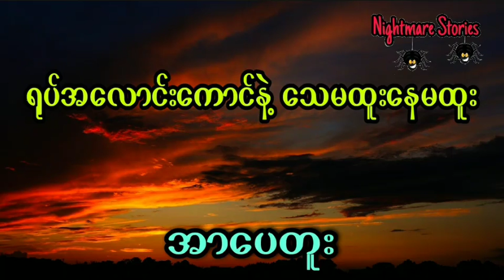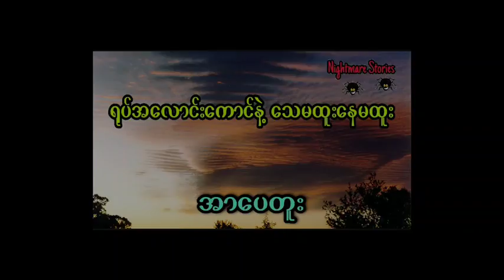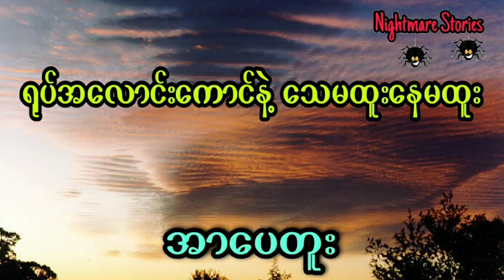ဖဲမှော်သွင်းလို့ ချမ်းသာသွားသူ (ဖြစ်ရပ်မှန်)